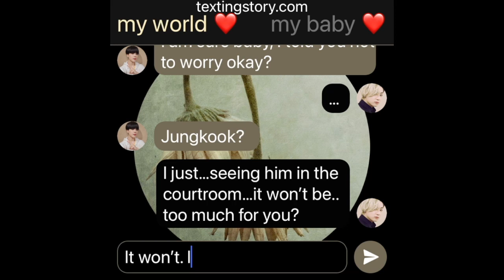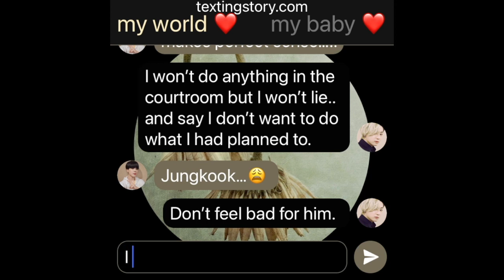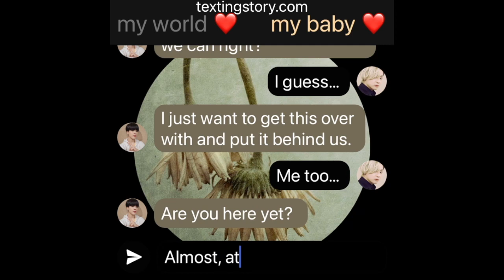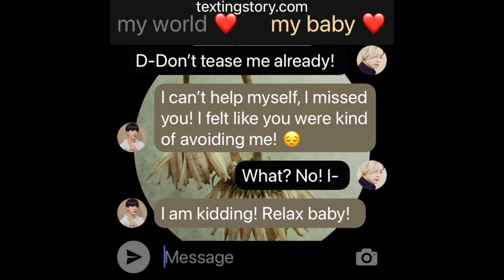Wallflower(S2): (A/B/O Jikook/Kookmin Texting Story) EP34 "Will you be okay?"